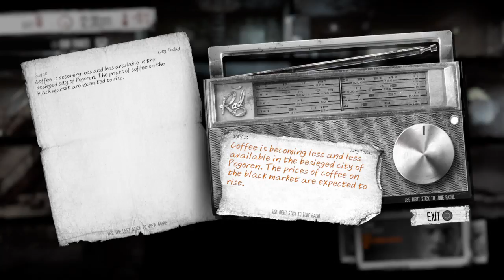This War of Mine: The Little Ones - PlayStation Plus Monthly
We Check out This War of Mine: The Little Ones which is available free through the month of January 2017 with a PlayStation Plus Membership -- Watch live